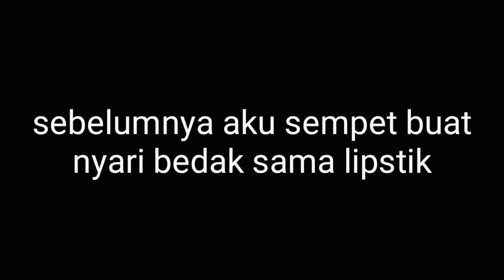NGEDATE DAN NONTON DILAN BARENG COWO TANTAN || DIBIKIN BAPER TERUSS!! | INSYA ALLAH LANGSUNG HALAL!!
jangan lupa kalian screenshoot part yang kalian suka trus dm aku di instagram ntar aku bikin story ig😂😂
jangan lupa nonton video aku SEHARI DIATUR NETIZEN MALAH JADI KAYA ORANG GILA